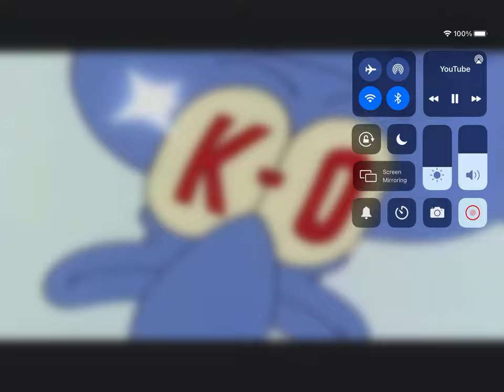Say your name backwards squidward!